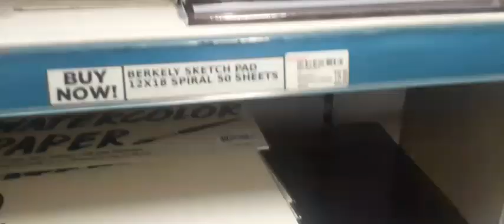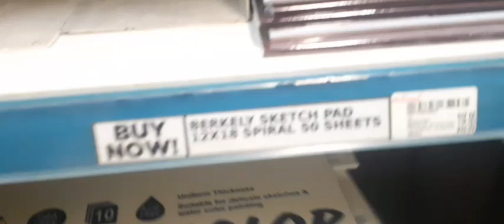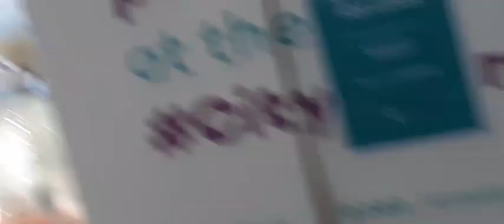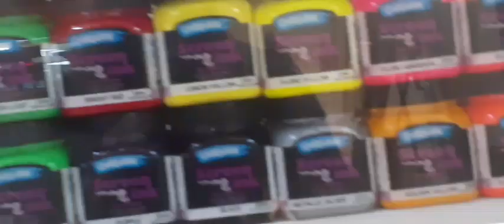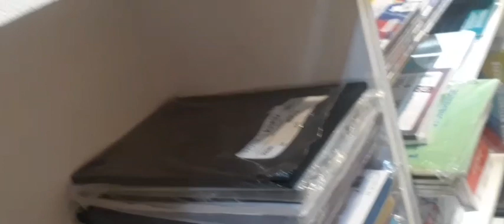THERE ARE THINGS EXPENSIVE FOR ART .